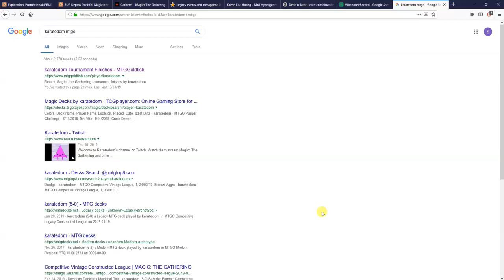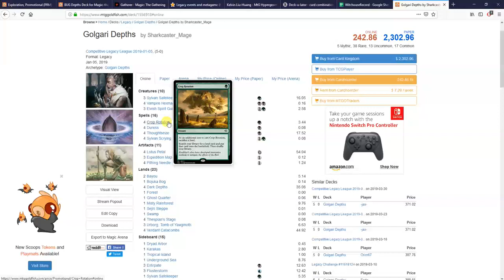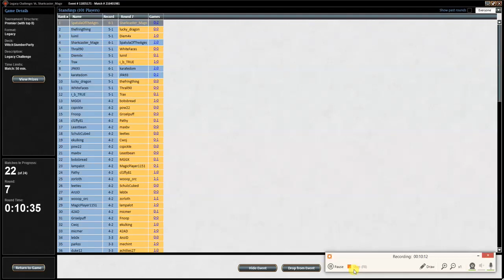Legacy MTGO Challenge - the Witch House, Round 7 vs Turbo Depths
Legacy Enchantress Iconoclast SpatulaOfTheAges slings cards in round 7 versus Turbo Depths.

3 Argothian Enchantress
1 Doomwake Giant
1 Eidolon of Blossoms

3 Green Sun's Zenith
4 Living Wish

4 Utopia Sprawl
4 Wild Growth
4 Abundant Growth
4 Elephant Grass
1 Mirri's Guile
1 Ground Seal
1 Seal of Primordium
4 Enchantress's Presence
2 Estrid's Invocation
2 Oblivion Ring
1 Solitary Confinement

1 Savannah
1 Bayou
1 Tropical Island
2 Serra's Sanctum
2 Misty Rainforest
1 Verdant Catacombs
1 Windswept Heath
1 Wooded Foothills
10 Forest

SB:

2 Choke
1 In the Eye of Chaos
1 Karakas
1 Glacial Chasm
1 Wasteland
1 Faerie Macabre
1 Argothian Enchantress
1 Gaddock Teeg
1 Qasali Pridemage
1 Phyrexian Revoker
1 Knight of Autumn
1 Courser of Kruphix
1 Doomwake Giant
1 Emrakul, the Aeons Torn